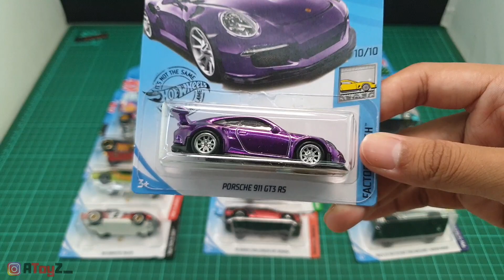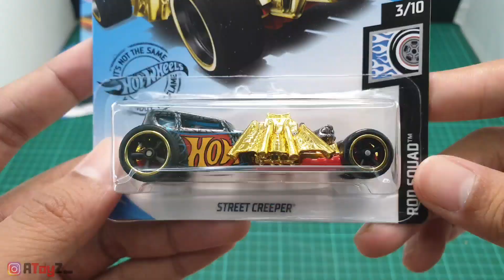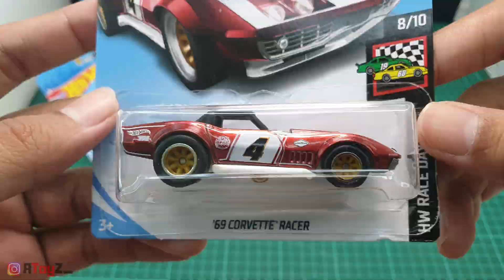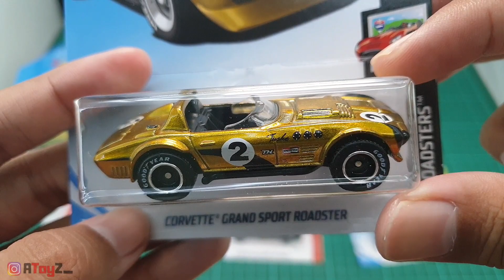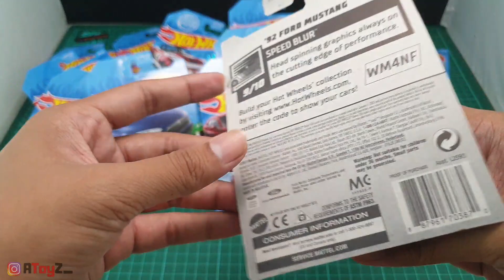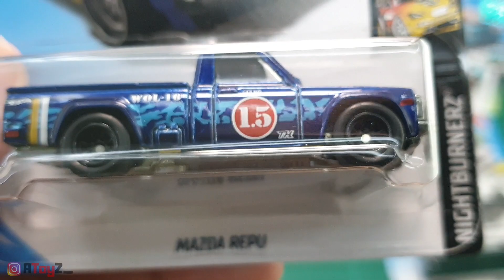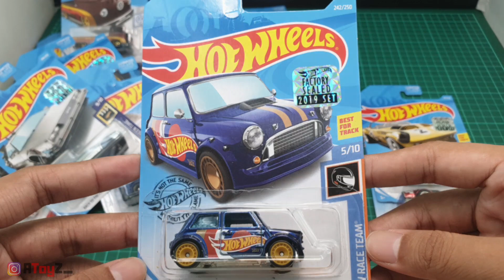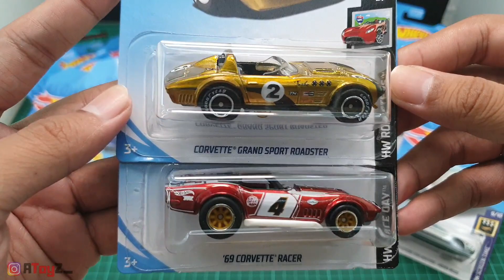SUPER TREASURE HUNT NYA CADAS PISAN EUY - KOMPLIT Hot Wheels Factory Sealed - AToyZ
Mumpung GRATIS Jangan lupa di Subscribes yow,

Ayo dukung AToyZ gengs!.